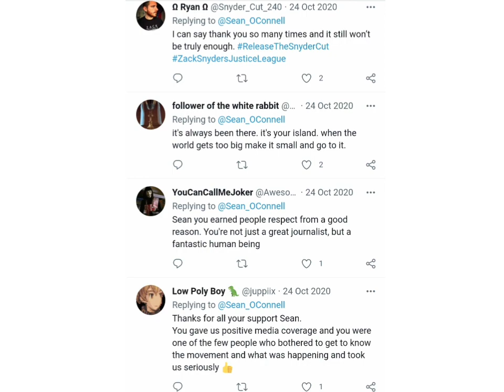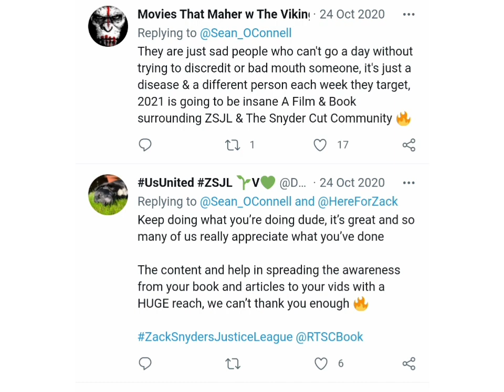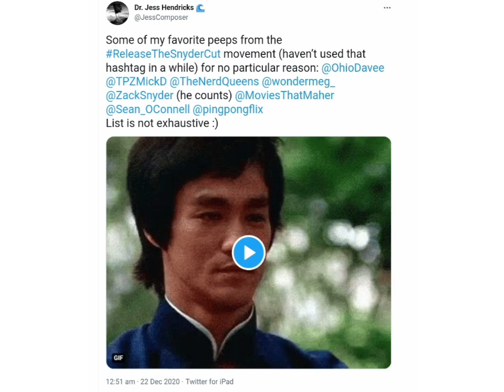Sean O'Connell Fraud Exposed. Snyder Cultists Exposed.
Sean O'Conjob the fraud exposed, including his ass kissing prozac simps from tpz and more. 🤭